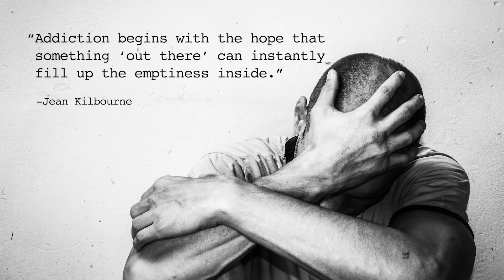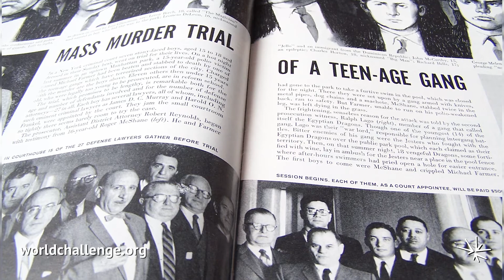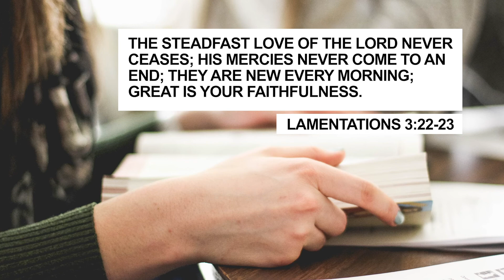Putting Hope in Reach of Every Addict - Gary Wilkerson Podcast (w/ Dr. Jerry Nance) - 049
Today, guest speaker and director of Global Teen Challenge Jerry Nance joins us to talk about a hope we can take hold of that frees us from our worst addictions. Our God can overcome the strongest addiction and redeem the darkest past. For those in the grip of addiction, he offers them a way to heal and live fully again. He can fill the emptiness inside each one of our hearts, and his mercy is new every day.